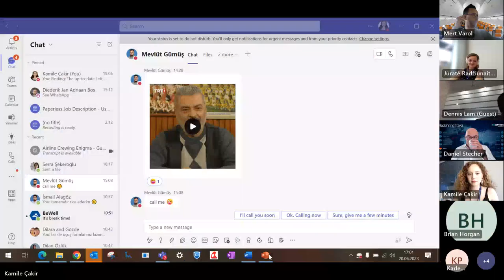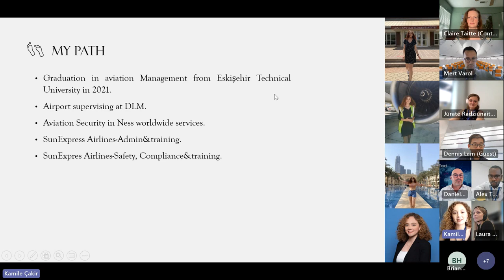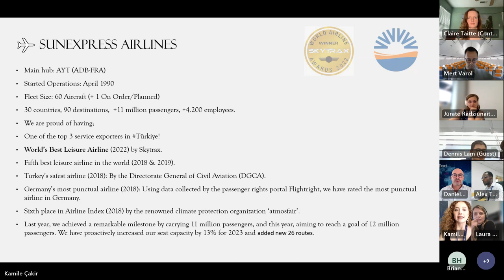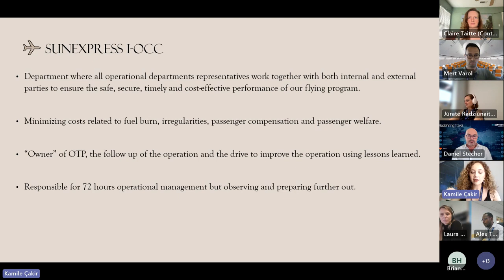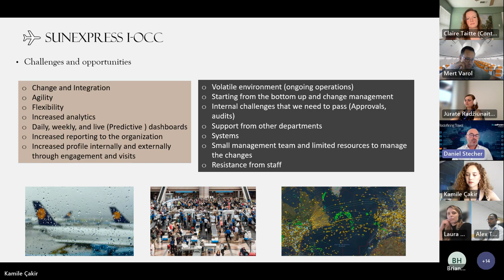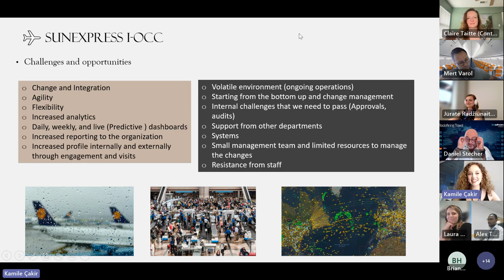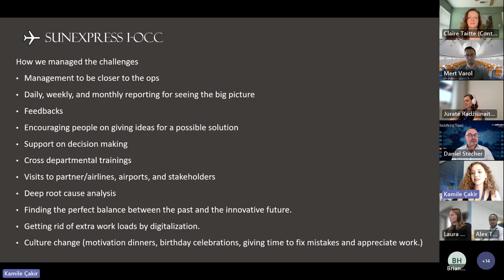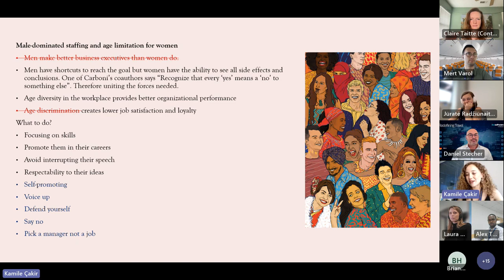Airline Crewing Enigma - Challenges & Opportunities in the (I)OCC- Kamile Cakir, SunExpress Airlines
We think that annual industry conferences are not enough and sharing best-practices, collaboration and steady communication is helping us to improve the current state of the airline crew management field.

The Airline Crewing Enigma Mission:
The mission is to unite and empower a global community of airline crew management, crew planning, crew scheduling, pilots, cabin crew and airline industry enthusiasts.

We promote and encourage collaboration and networking by celebrating the uniqueness of each member.

Each of us makes a difference, together we make a change.

Our DNA:
- Our aim is to foster and celebrate a culture of curiosity and innovation in the airline and aviation industry globally.
- Promote, empower and share knowledge to equip all smart, positive, upbeat and enthusiastic airline crew management, crew planning, crew scheduling, pilots, cabin crew and airline industry enthusiasts believing in cohesive coexistence.
- Build a strong global network of airline crew management practice individuals coming together to share one’s unique thoughts, ideas and brainstorm collectively.

More than 600 members from 180 airlines, great community and collaboration.

Stay healthy, smart, upbeat, enthusiastic, and positive.